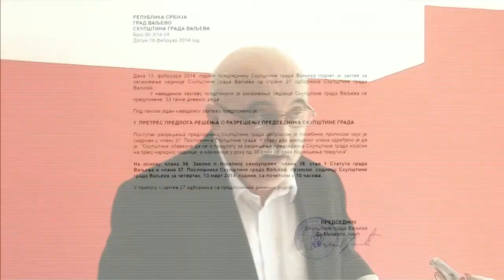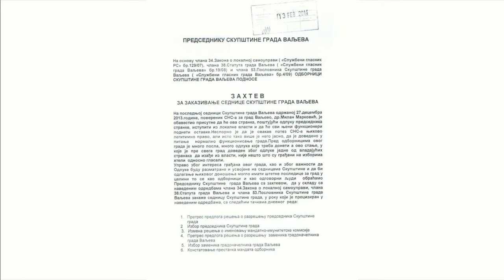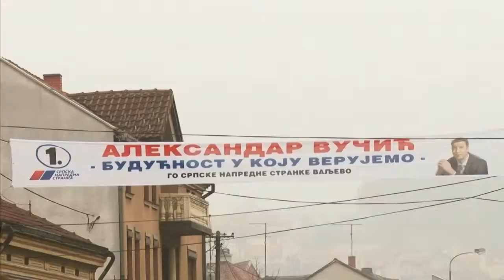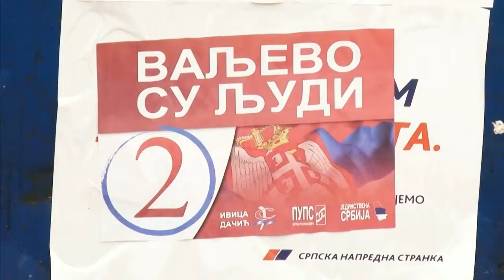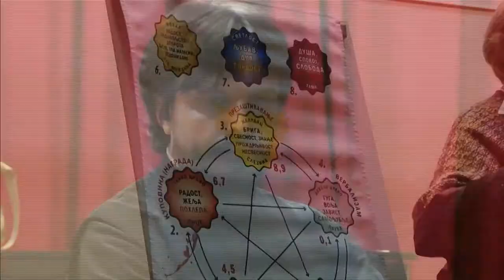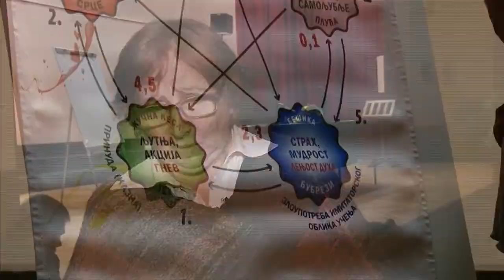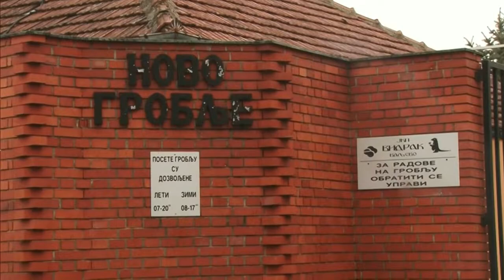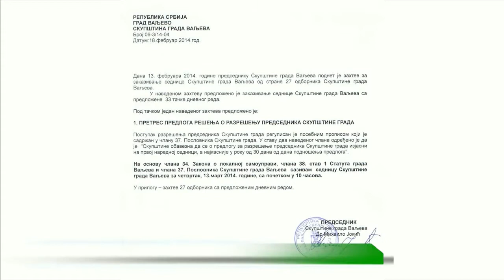VALJEVO DANAS 21-02-2014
Informativna emisija Televizije Valjevo Plus - VALJEVO DANAS, petak 21. februar 2014. godine.